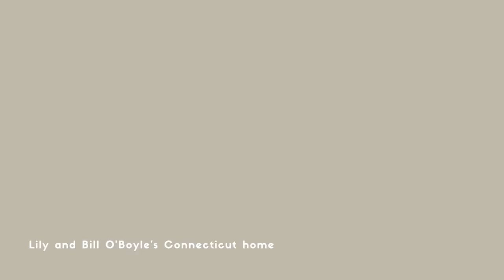English Country Cottage Style - with MARIO BUOTTA (Prince of Chintz)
ENGLISH COUNTRY STYLE INTERIOR

English Country Style home decor
Maximalist Interior Design Ideas

Here is other  Interior Style's video :
Fransira

All Credit of pictures to Owners Creations.

And if you see your work on my site without proper credit, or you would like it to be removed, please just let me know. I will be sure to revise the post immediately.